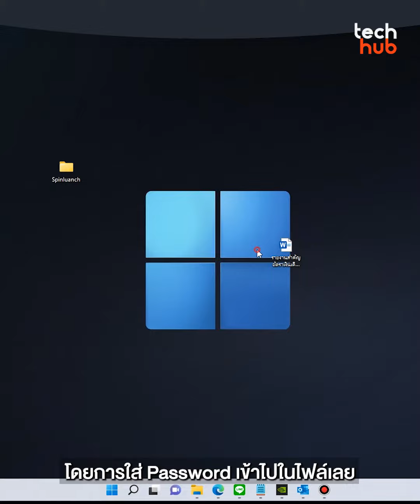How To สร้างรหัสล็อคไฟล์ ป้องกันคนแอบส่อง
สร้างรหัสล็อกไฟล์เอกสาร ป้องกันคนแอบดู โดยไม่ต้องลงโปรแกรมเพิ่ม

เคยมั้ย มีไฟล์เอกสารสำคัญ ไม่ต้องการให้ใครเปิด แต่มันก็จะมีพวกอยากรู้อยากเห็น ชอบมาเนียนแอบเปิดตอนเราไม่อยู่หน้าเครื่อง

วิธีนี้แก้ได้นะ โดยการใส่ Password เข้าในไฟล์ไปเลย ที้นี้ หากใครจะเปิดดู  ก็ต้องใส่รหัสก่อน ไปดูวิธีทำกัน

ขั้นแรก ให้เราเปิดไฟล์เอกสารที่ต้องการใส่รหัสขึ้นมา ของผมเลือกใช้เป็น office 2019 คิดว่าน่าจะเป็นเวอร์ชั่นที่คนใช้มากที่สุด

จากนั้นคลิกที่คำว่าไฟล์ซ้ายมือบน และเลือกที่แท็ป Info

เราจะเห็นคำว่า Protect document ให้เราคลิกเข้าไป และเลือกที่ Encrypt with password ครับ

จากนั้นให้เราใส่รหัสเข้าไปสองครั้ง โดยครั้งที่สองจะเป็นการ Confirm Password อีกที เพื่อกันเราใส่รหัสพลาด

เมื่อใส่แล้วก็เป็นอันเสร็จ ทีนี้ ไฟล์เราก็จะปลอดภัย ป้องกันคนแอบมาส่องได้แล้วครับ